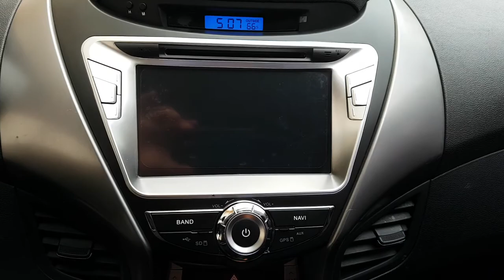2014 AVANTE EU929858